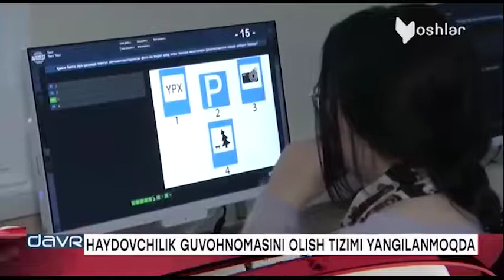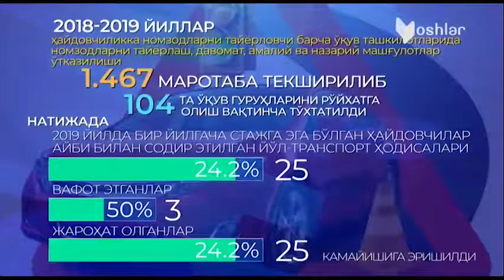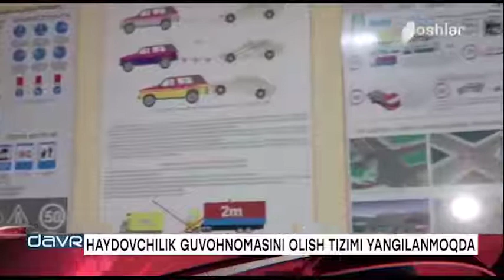Ҳайдовчилик гувоҳномасини олиш тизими янгиланмоқда